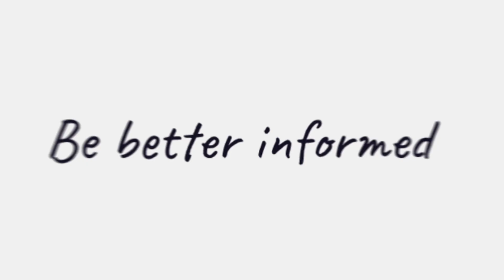Check out the highlights from our Women in Finance Summit 2024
The Women in Finance Summit had a successful return for 2024, where visionary CEOs, groundbreaking finance professionals, and inspiring thought leaders came together to drive and empower change in the industry.

Keen to attend in 2025? Register your interest today to be the first to know when tickets go on sale. Visit womeninfinancesummit.com.au